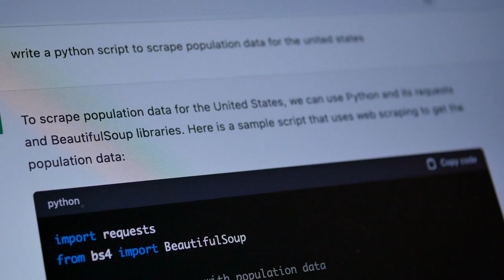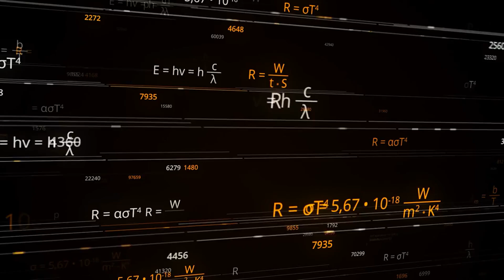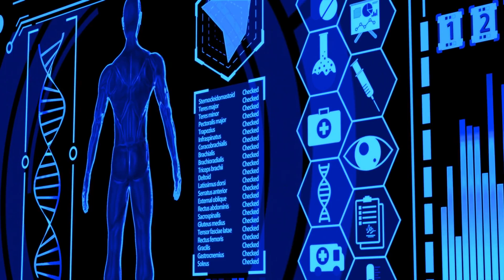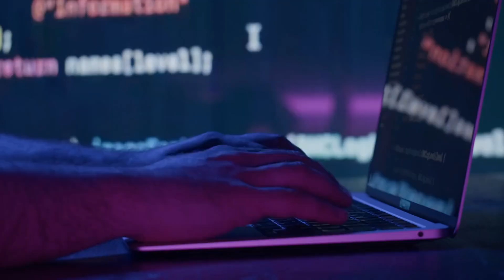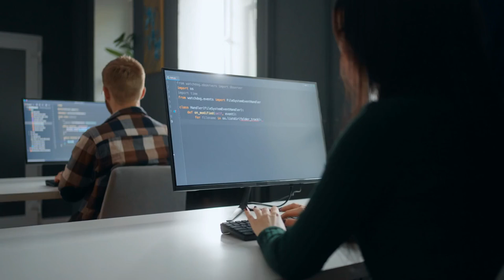Is AGI the END of Humanity? 🤔 (The Scary Truth behind GPT-4o)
Is the rise of super-intelligent AI a dream or a nightmare? 🤔  In this mind-bending video, we're diving into the world of Artificial General Intelligence (AGI) – the hypothetical AI that could match or even surpass human intellect.

Get ready to explore:

- What AGI really is (and why it's NOT just another chatbot!)
- The cutting-edge AI advancements that have experts whispering "AGI is near"
- The mind-blowing potential of AGI to transform our world... for better or worse
- The ethical dilemmas we NEED to address as we create smarter machines
- When AGI might actually happen (and what that means for humanity)

Whether you're an AI enthusiast, a sci-fi fan, or just a curious human, this video will make you think about the future in a whole new way.